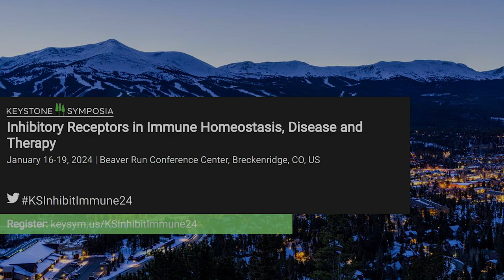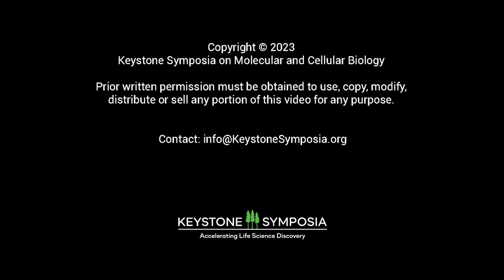KSQA: Dr. Carla Rothlin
In this exclusive KSQA Organizer interview, Dr. Carla Rothlin talks about the upcoming Keystone Symposia on Inhibitory Receptors in Immune Homeostasis, Disease and Therapy. This meeting will be held January 16-19, 2024 at Beaver Run Conference Center in Breckenridge, CO, USA and will be available on demand 10-14 days after the conference concludes